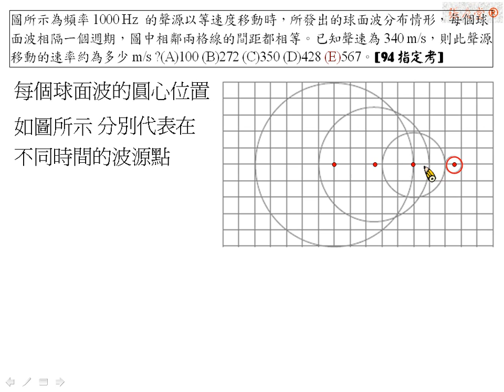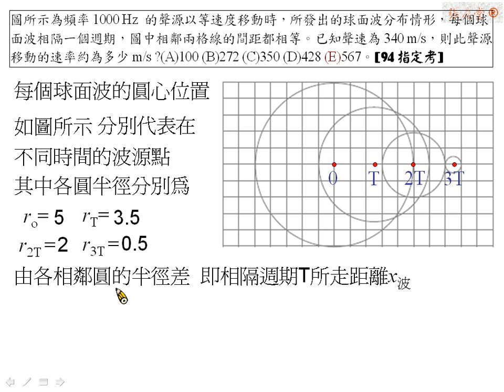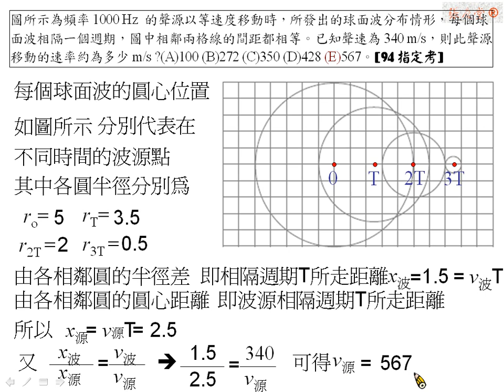[物理教學影片]範例:音爆與波的行進[94指考]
圖所示為頻率1000 Hz 的聲源以等速度移動時，所發出的球面波分布情形，每個球面波相隔一個週期，圖中相鄰兩格線的間距都相等。已知聲速為340 m/s，則此聲源移動的速率約為多少m/s ?(A)100 (B)272 (C)350 (D)428 (E)567。[94指定考]